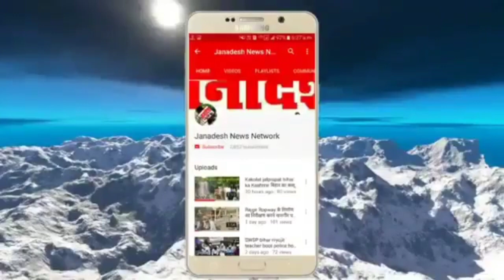Nalanda में Police की बड़ी कार्रवाई,फल व्यवसाई से 5.75 लाख लूट का उद्भेदन,हथियार के साथ 4 गिरफ्तार